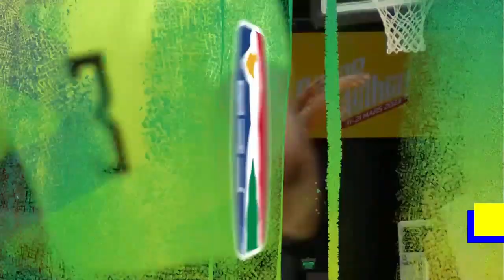[FULL] Stade Malien (MLI) vs AS Douanes (SEN) | BAL 2023 | Dakar, 17 March 2023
The Basketball Africa League (BAL) is Africa's premier men's basketball league. The league consists of twelve teams, each qualified through their domestic competition. The league is a joint effort between the NBA and FIBA.  The inaugural season was postponed on 3 March 2020 due to the COVID-19 pandemic. On 29 March 2021, it was announced that the inaugural season would start on 16 May 2021, and would end on 30 May.

BAL announced the venues and cities for the inaugural season, which included a Final Four played in BK Arena in Kigali, Rwanda. On 30 May 2021, Zamalek from Egypt won the first-ever BAL championship after beating US Monastir in the inaugural Finals. US Monastir from Tunisia won the 2022 BAL championship and Al Ahly from Egypt won the 2023 BAL championship.